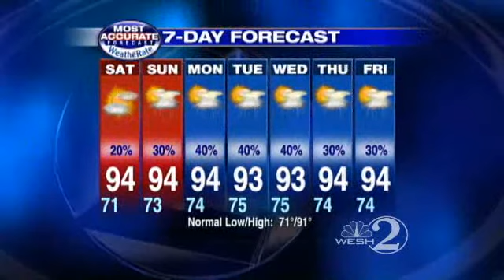Weekend Storm Chances Return